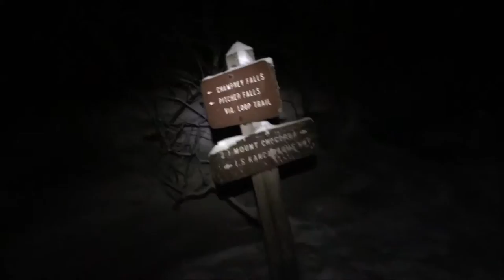Mount Chocorua Sunrise Hike - January 2016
While on a short vacation in North Conway, New Hampshire, I got up early to climb Mount Chocorua for sunrise. I had the snow and ice covered peak to myself while I watch the sun slowly rise and the alpenglow shift and morph the distant mountains.

For the trail report that accompanies this video as well as other hiking and wanderlust goodness

Music from the Free Music Archive:
"Cendra-sonar" by -ono-